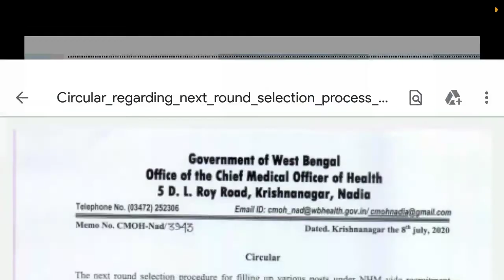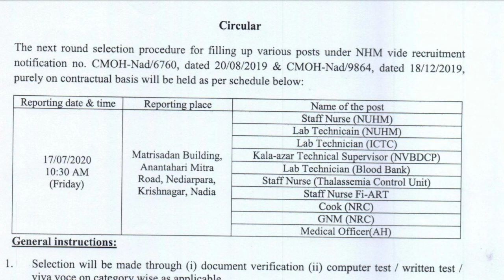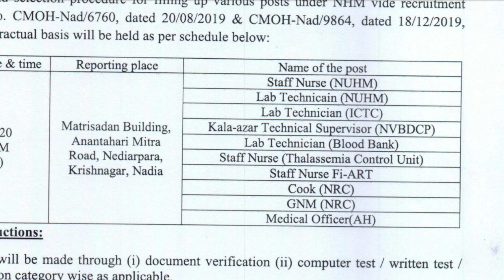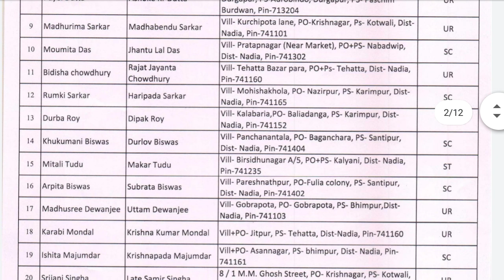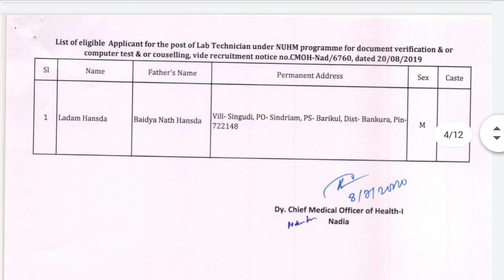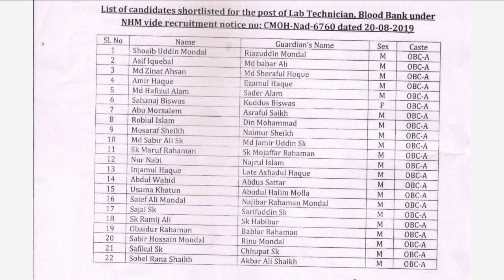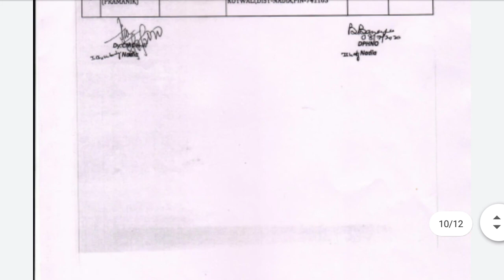WB health Recruitment 2020/WB health Recruitment Latest notification/WB health job notification/New/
wb health recruitment 2020 online,
wb health recruitment 2020 apply,
wb health recruitment 2020 last date,